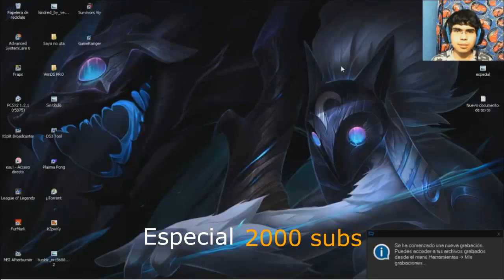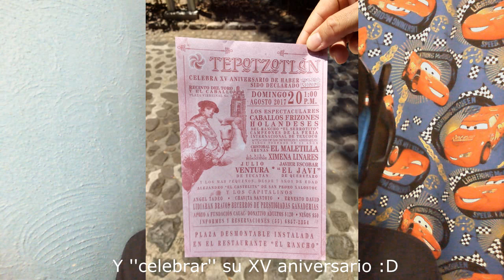Especial 10000 Suscriptores! | Les presento mi municipio ~ Tepotzotlán | Alibabav8 Games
Muy buenas!:3
Espero les guste este Especial 10 mil suscriptores! :D
Chicos, enserio muchisimas gracias por todo el apoyo que le dan al canal, son los mejores :3
PD: disculpen mi pulso de maraquero n_n)'' estaba algo nervioso ya que nunca habia grabado un blog